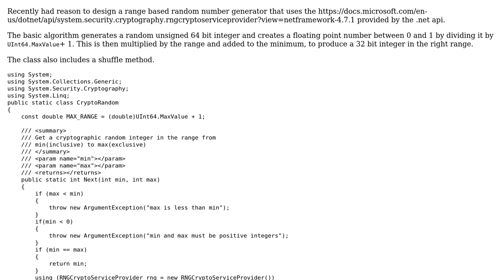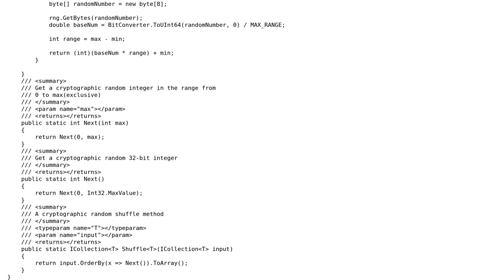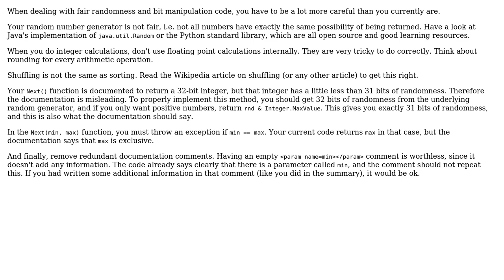Code Review: Cryptographic range based random number generator class (2 Solutions!!)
Code Review: Cryptographic range based random number generator class